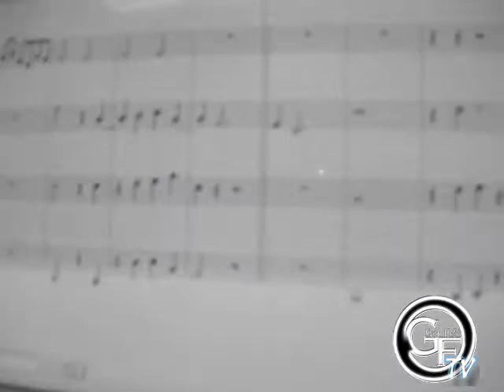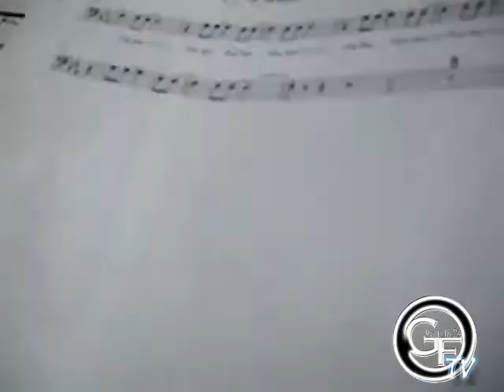What A Life - Episode 4 (Making the Album)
"Making The Album" pt.1

In episode 4, GodFrame begins to give us a peak into the world of making music. Catch behind-the-scenes clips of the creating process behind his upcoming album, "You Are Infinite" coming May 22nd!